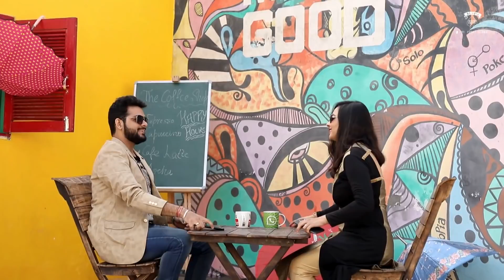Pre wedding Nikita & Shubham